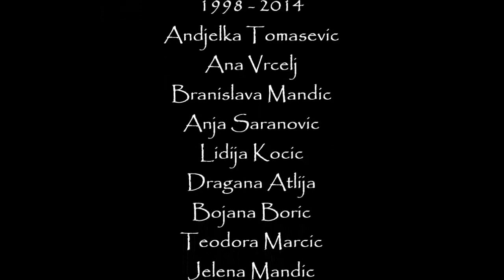Miss Universe Serbia / Yugoslavia 2015 - 1998